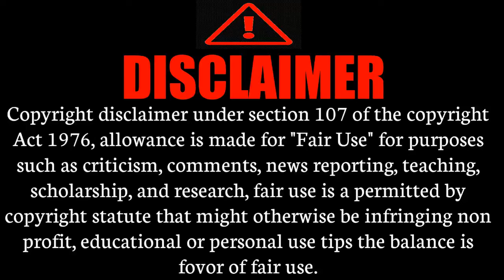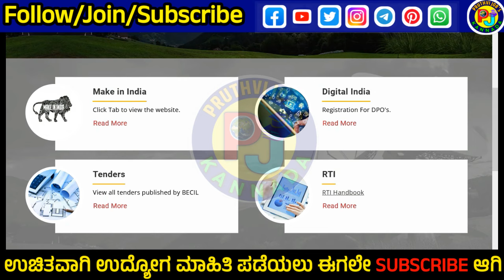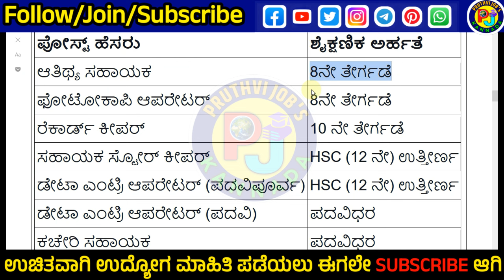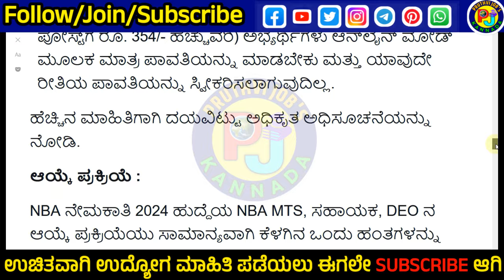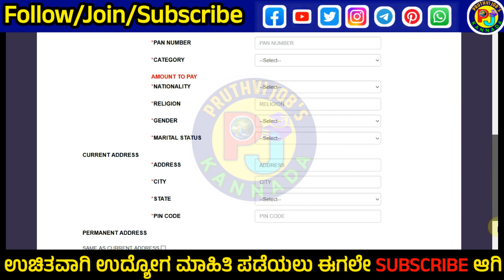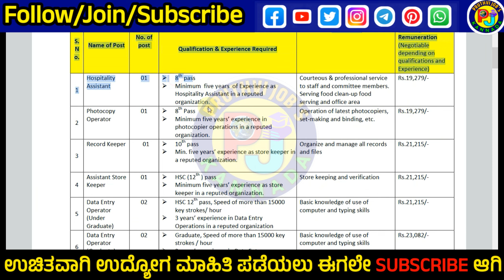MTS,ಸಹಾಯಕ,DEO ನೇಮಕಾತಿ 2024,BECIL Recruitment,8th,10th,12th,degree pass jobs 2024#pruthvijobskannada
📢 ಈ ವಿಡಿಯೋ ನಲ್ಲಿ ಹೇಳಿದ ಮಾಹಿತಿ 👇
1) ಇಲಾಖೆ ಹೆಸರು
2)ಎಷ್ಟು ಹುದ್ದೆಗಳಿವೆ , ಹೆಸರು
3)ವಿದ್ಯಾರ್ಹತೆ ಏನು ಆಗಿರಬೇಕು
4)ಎಷ್ಟು ಹುದ್ದೆಗಳು ಖಾಲಿ ಇವೆ
5)ವಯೋಮಿತಿ ?
6)ಅರ್ಜಿ ಶುಲ್ಕ್ ?
7)ವೇತನ ಎಷ್ಟು ?
8)ಅರ್ಜಿ ಸಲ್ಲಿಸುವುದು ಹೇಗೆ ?
9)ಪ್ರಮುಖ ದಿನಾಂಕಗಳು
10)ನೋಟಿಫಿಕೇಶನ್ ,ಅಪ್ಲೈ ಲಿಂಕ್ ?

I am Useing This 👇
1)USB Microphone

2)Boya ByM1

3)Green Screen

4)RealMe Mobile